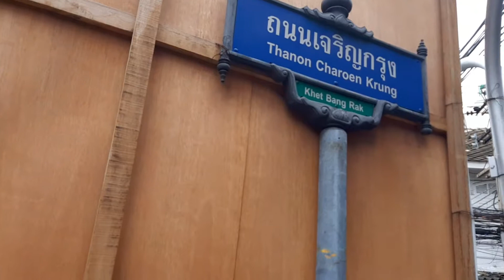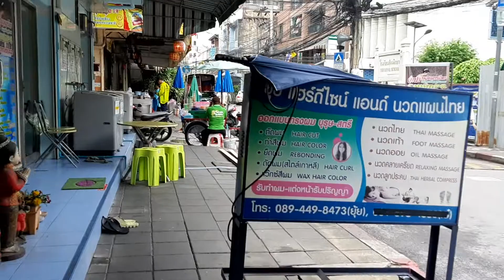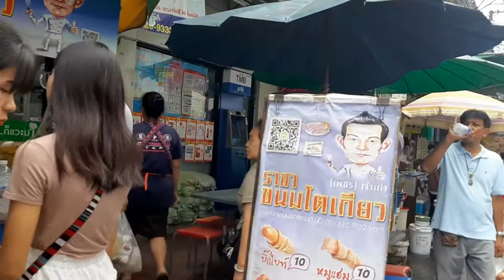[VLOG THAILANDE - BANGKOK] Street food Bangkok - Taskin BTS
Petite ballade culinaire dans le quartier de Saphan Taksin a Bangkok (Thailande), de la cuisine locale, street food, c'est pas cher et délicieux. N'hésitez pas a vous arrêter et a déguster de bons petits plats j'ai jamais été malade !